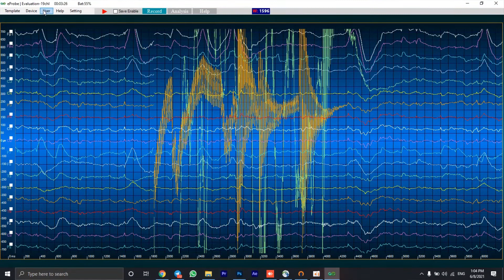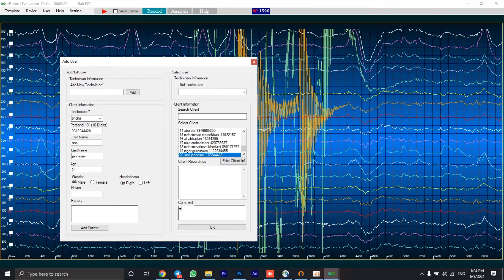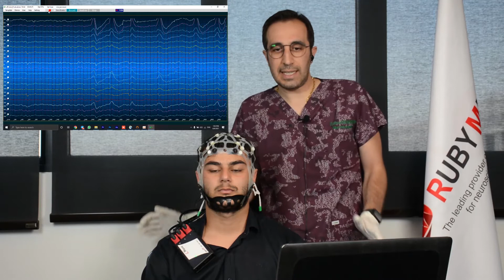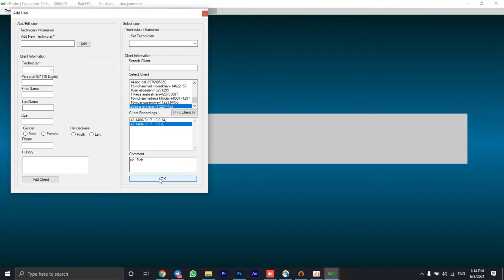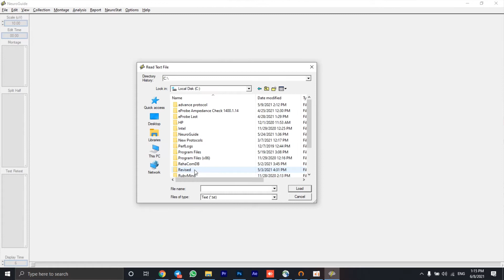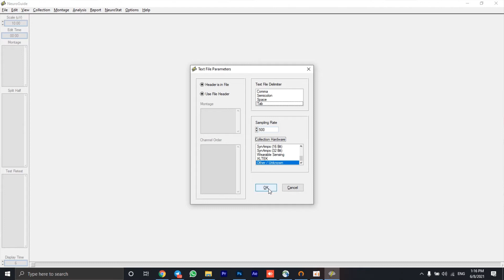Neurofeedback, QEEG and tDSC Turkish tutorials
Neurofeedback, QEEG ve tDSC Eğitimleri